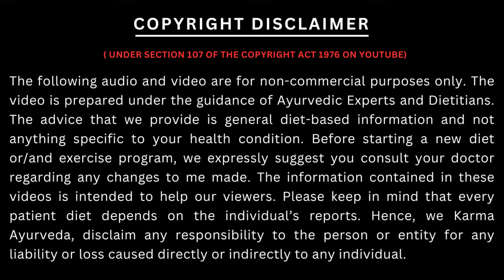ये लाल फूल खाये किडनी फेल होने से बचाये | Karma Ayurveda | Kidney Treatment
Hibiscus, particularly in the form of hibiscus tea, has been traditionally used for its potential health benefits, including those related to kidney health. Here are some ways hibiscus may support kidney health:

Potential Benefits of Hibiscus for Kidney Health
Diuretic Properties: Hibiscus tea is known for its diuretic effects, which can help increase urine production. This can assist in flushing out excess salts and toxins from the body, potentially reducing the risk of kidney stones and promoting overall kidney function.

Antioxidant Properties: Hibiscus is rich in antioxidants, such as anthocyanins, which can help protect the kidneys from oxidative stress. Oxidative stress is linked to chronic kidney disease and other renal issues.

Blood Pressure Regulation: High blood pressure is a risk factor for kidney disease. Hibiscus tea has been shown to help lower blood pressure, which can contribute to better kidney health by reducing the strain on these organs.

Anti-inflammatory Effects: Chronic inflammation can damage the kidneys over time. The anti-inflammatory properties of hibiscus may help in reducing inflammation, potentially protecting kidney tissues from damage.

diet chart for kidney patients
diet plan for kidney patients
karma ayurveda
karma ayurveda reviews